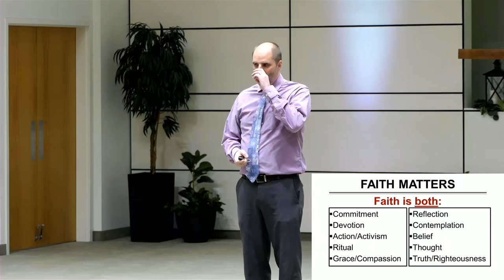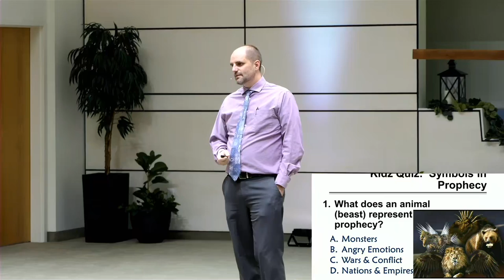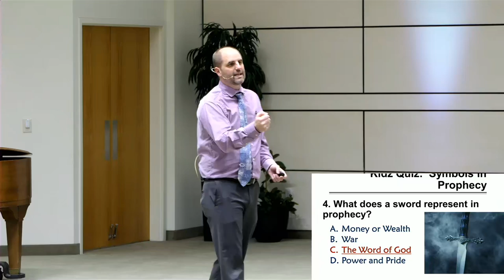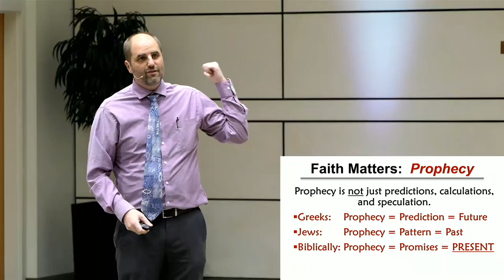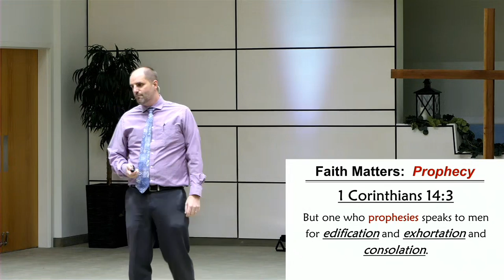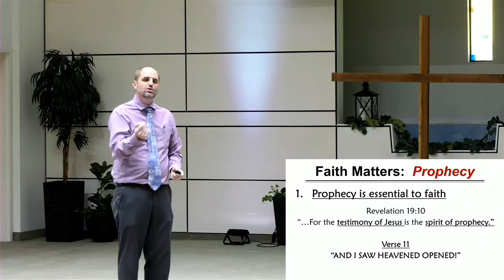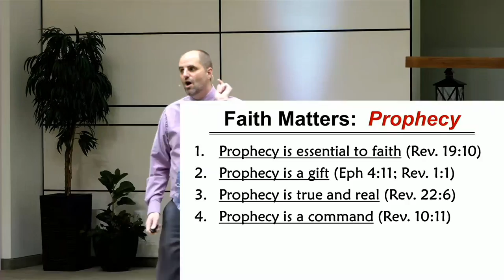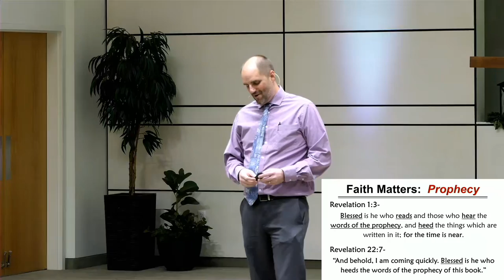Sermon: "Faith Matters: Prophecy" - Dayv Lounsbury - Feburary 18, 2021